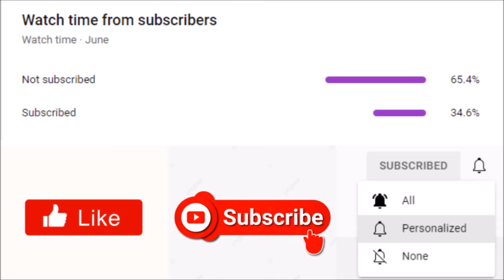Tyler Perry's Sistas | Is Karen Pregnant By Her Former Sidepiece?